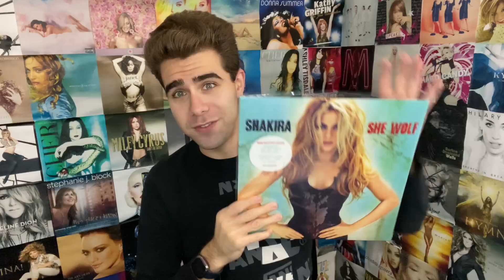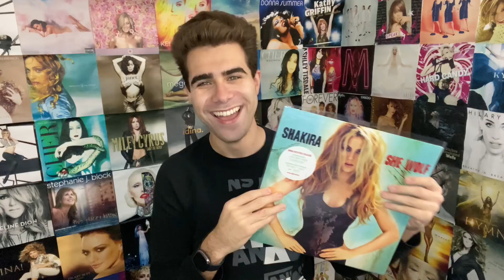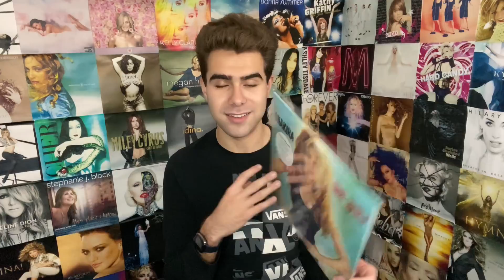Shakira - She Wolf / Album (REACTION)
We're getting some Good Stuff today because we are listening to 8th studio album (3rd English album) by Shakira. The album titled She Wolf was released on October 9, 2009. What did I think? Watch the video to find out!

She Wolf - Tracklist:
1. She Wolf
2. Did It Again
3. Long Time
4. Why Wait
5. Good Stuff
6. Men In This Town
7. Gypsy
8. Spy
- feat. Wyclef Jean
9. Mon Amour
10. Loba
11. Lo Hecho Está Hecho
12. Años Luz
13. Give It Up To Me
- Feat. Lil Waybe
14. Did It Again (Remix)
- feat. Kid Cudi
15. Gypsy (Live)
16. She Wolf (Live)

She Wolf (Spanish: Loba) is the eighth studio album and third English-language album by Colombian singer-songwriter Shakira. It was released on 9 October 2009, by Epic Records and Sony Music Latin. As executive producers, Shakira and Amanda Ghost enlisted collaborators including The Neptunes, John Hill, Wyclef Jean, Lukas Burton, Future Cut, Jerry Duplessis and Timbaland. Musically, the record shifts from her traditional Latin pop and pop rock musical styles, instead exploring electropop, with influences of folk and world music. The lyrical themes of the album mostly focus on love and relationships and were based on the conversations Shakira had with her friends.

She Wolf reached number one on the charts of Argentina, Ireland, Italy, Mexico and Switzerland. It also charted inside the top five in Spain, Germany and the United Kingdom. It debuted at number fifteen on the Billboard 200. She Wolf was certified double platinum in Colombia and Mexico, platinum in Brazil, Italy and Spain, and gold in numerous countries including France and the United Kingdom. It has sold over two million copies worldwide since its release.

The album was supported by four singles. Its lead single, "She Wolf", along with its Spanish-language version "Loba", reached the top ten in several countries. "Did It Again" (along with its Spanish-language version "Lo Hecho Está Hecho") was released worldwide as the second single, except in the United States, where its release was substituted by "Give It Up to Me". The fourth single was "Gypsy", along with its Spanish-language version "Gitana". Shakira embarked on The Sun Comes Out World Tour in late 2010 to promote both She Wolf and her next record Sale el Sol.